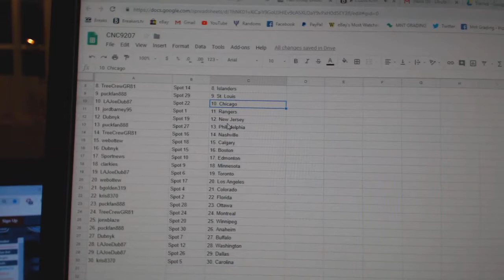Team Randoms - C&C GB #9207